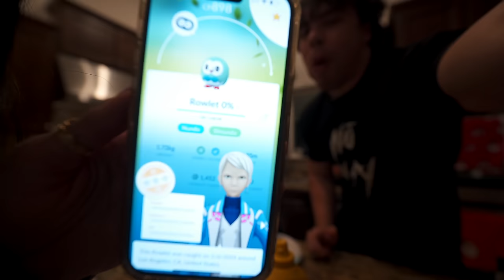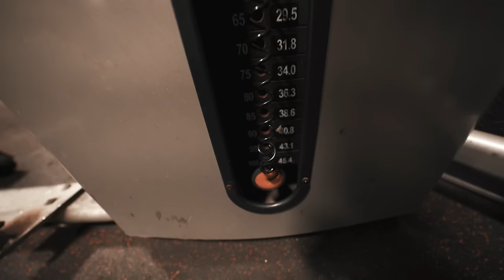GOLD’S GYM TAKEOVER (Silly Lifter Edition)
Me Mike and Chris Hangout and have a nice time together 💯